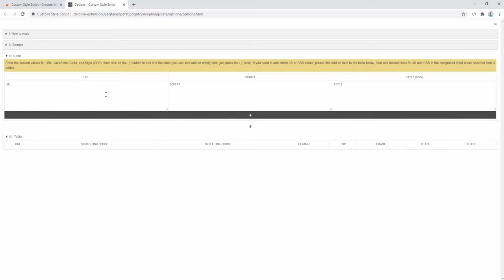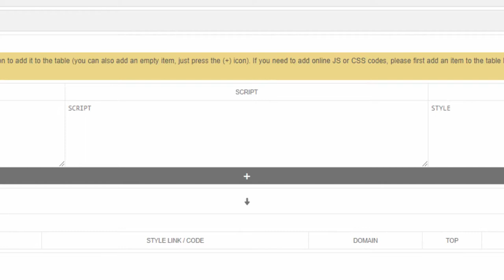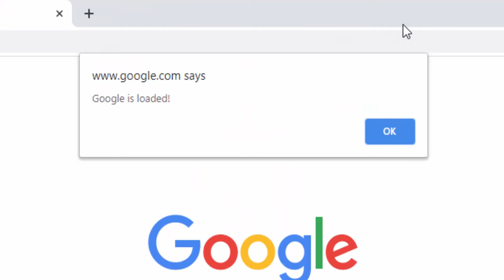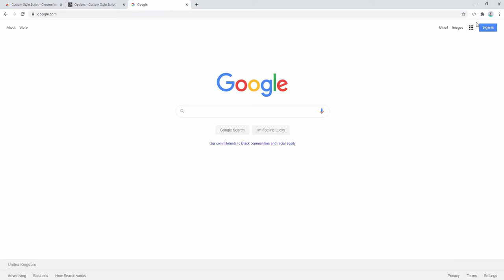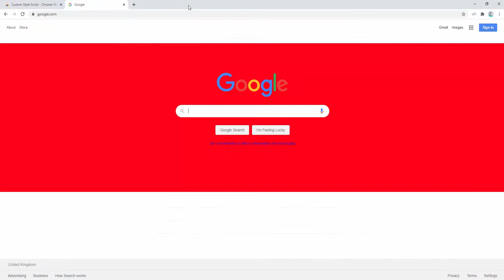Custom Style Script - Browser Extension Review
Custom Style Script customizes the way a webpage looks or behaves, by adding a small JavaScript or CSS code. You can also specify a URL to add the code or add it to all pages.